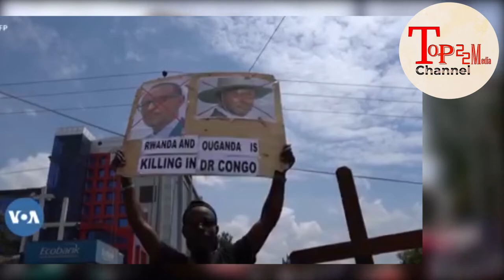Tshisekedi intambara ku Rwanda igihe kirageze ngo turutere?!.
# Top 22 Media # Kora SHARE na SUBSCREBE kugirango ujye ubona video nshya tuzajya tw' aploading...